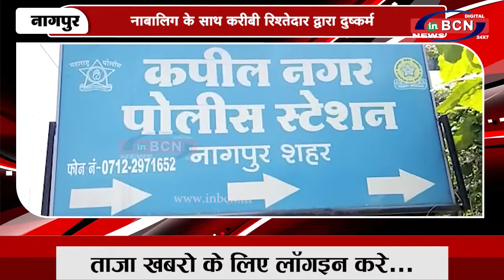नाबालिग के साथ करीबी रिश्तेदार द्व्रारा दुष्कर्म | INBCN NEWS